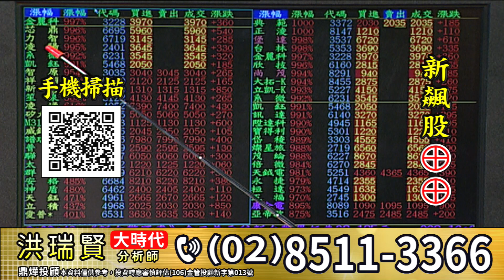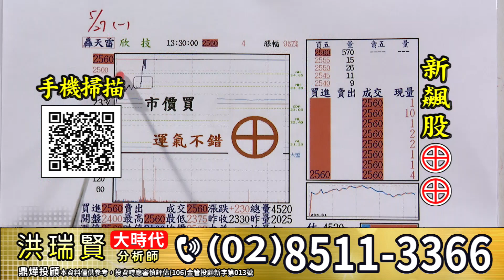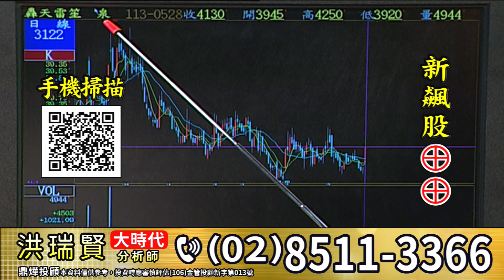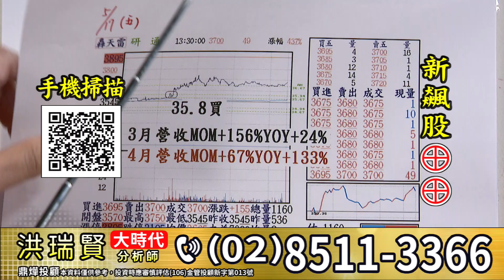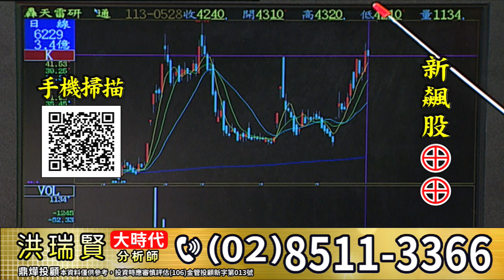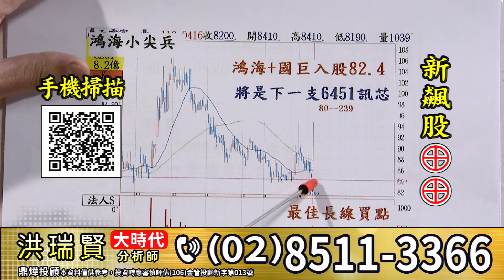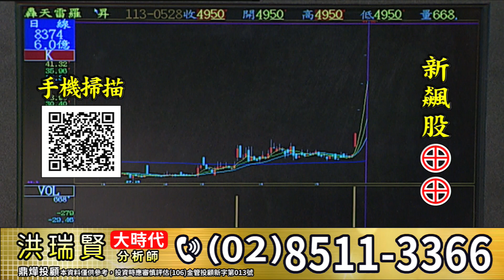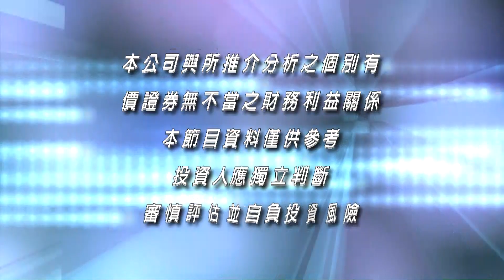【大時代】新飆股⊕⊕│洪瑞賢│20240528